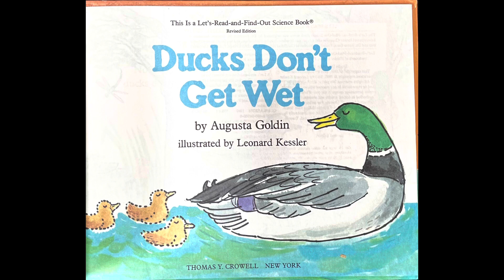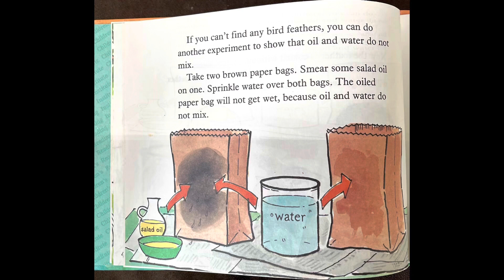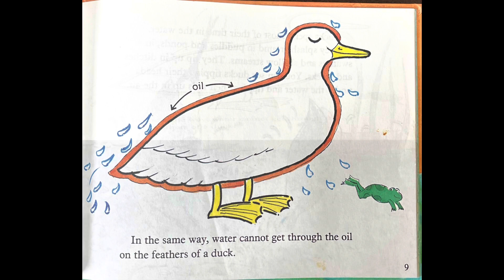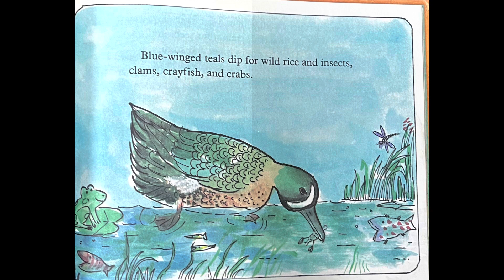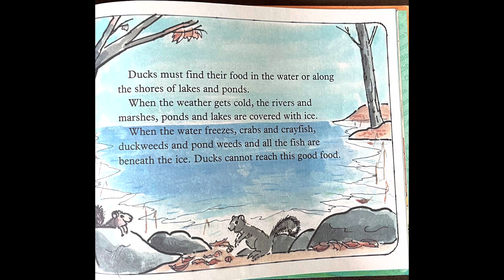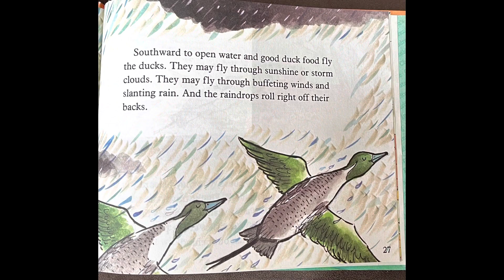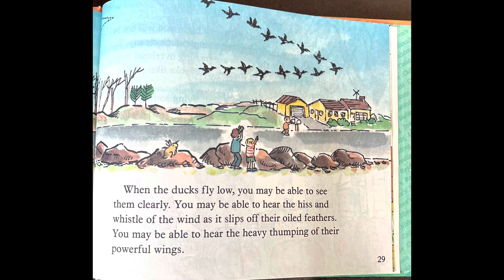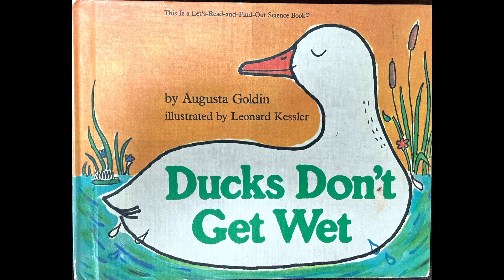Ducks Don’t Get Wet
Ducks Don’t Get Wet is a read and find out story with science. Why ducks don’t get wet. Basic information on a number of duck species.